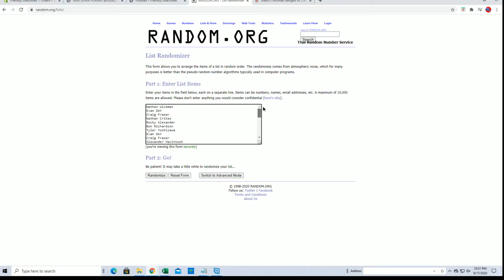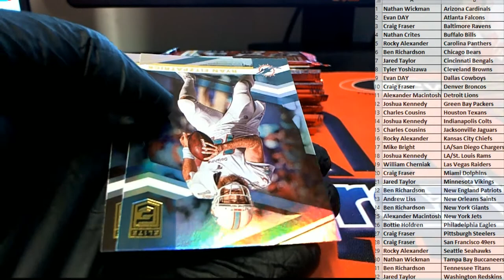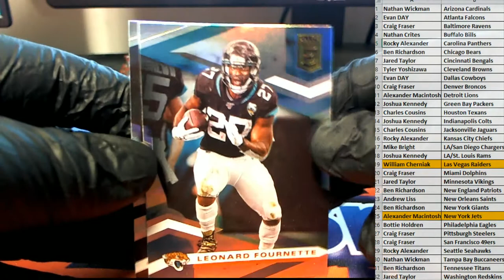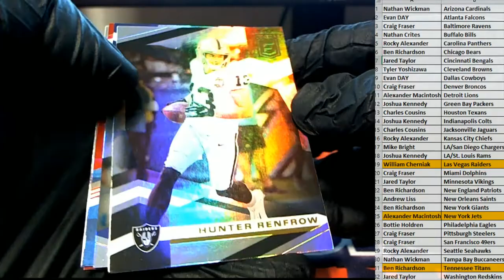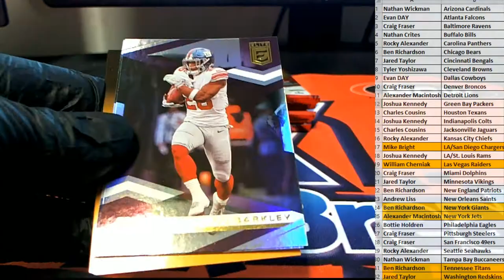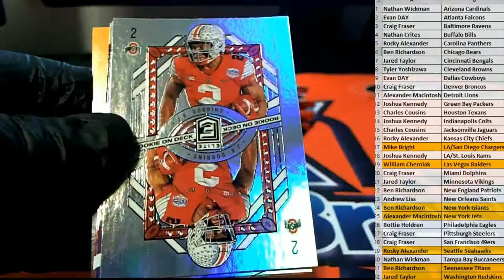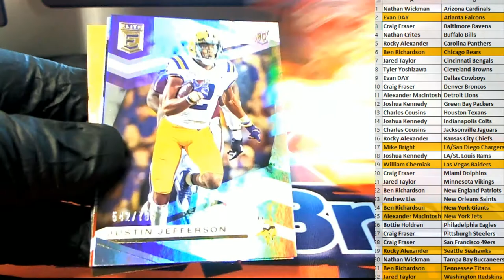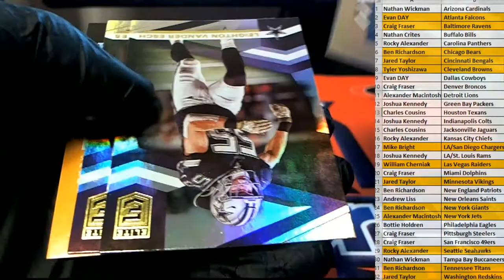2020 Panini Donruss Elite Football Hobby Box ID PANELIPYT307